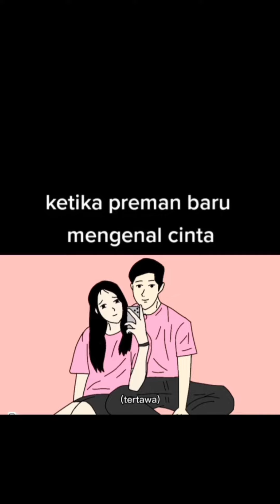preman baru mengenal cinta || Animasi lucu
preman animasi lucu

preman, animasi lucu preman, kocak, film lucu